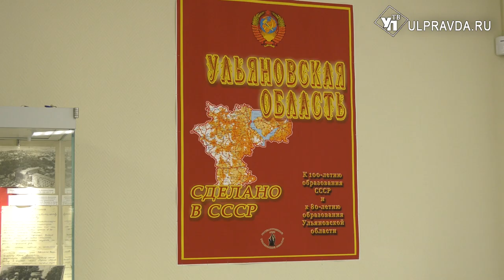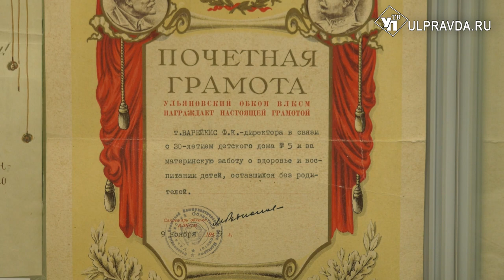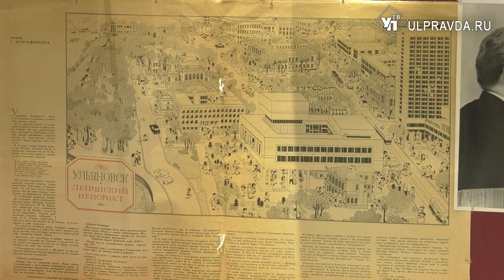Факты и события марта. Что покажут на V архивном фестивале «Архивный хронограф»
В День архивов в Ульяновской области стартовал V фестиваль «Архивный хронограф».